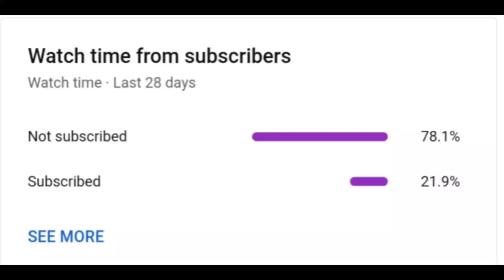Summer School Series Part 5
teacher role was a request by @CyanTheTeenBoy2k10